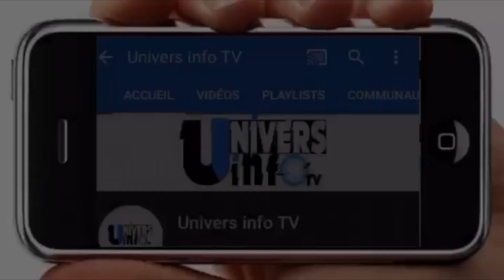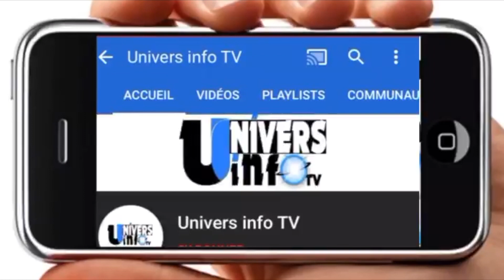Réaction du fils cadet de Baye Niass sur la mort des deux fils de Baye Niass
Le fils cadet de Baye Niass sur la mort  des deux  fils de Baye Niass